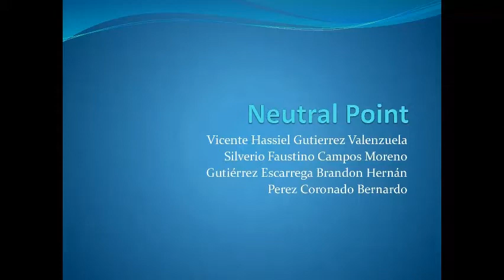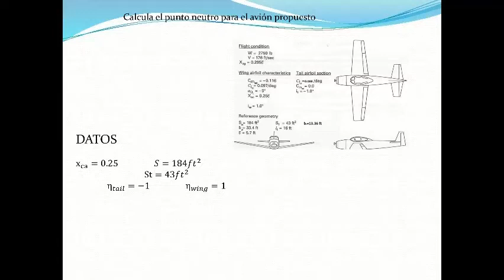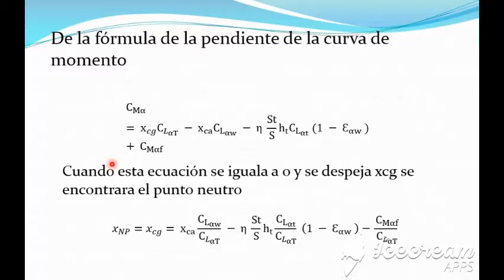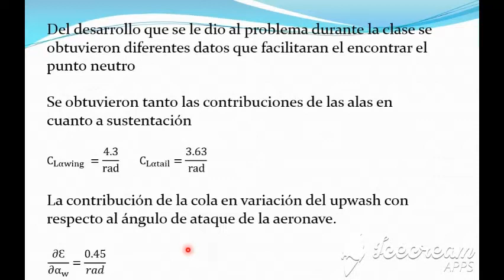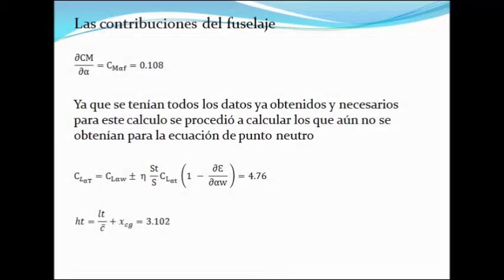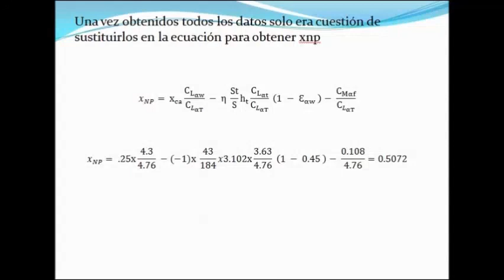Neutral Point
Equipo ACAS
Control y Estabilidad de Aeronaves